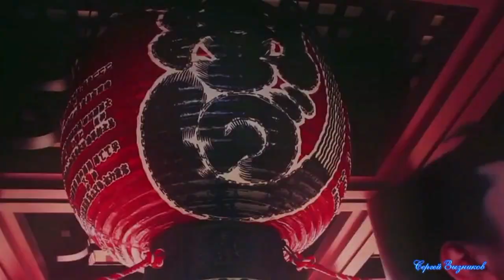Движение большого города Музыка Shahin & Sepehr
Ритмы большого города!